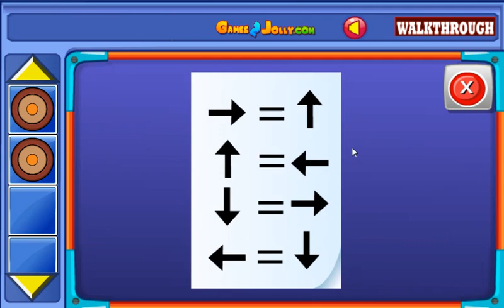Rescue The Tortoise From Hut Home Walkthrough - Games2Jolly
Games2Jolly - Rescue The Tortoise From Hut Home is a point and click escape game developed by Games2Jolly Team. We know that you are a great fan of Escape games but that does not mean you should not like puzzles. So here we present you Rescue The Tortoise From Hut Home. A cocktail with an essence of both Puzzles and Escape tricks. Good luck and have a fun!!!